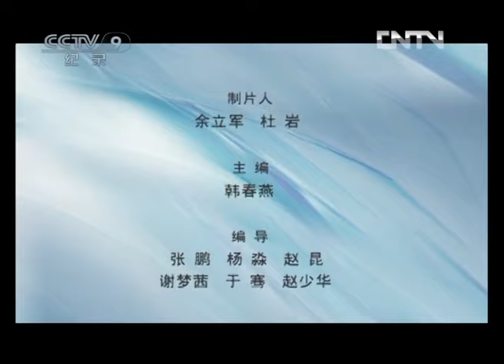《伦敦猜想》第7集 决战羽球之巅！林丹能成为羽毛球奥运历史上第一个蝉联男子单打冠军的人吗？【CCTV纪录】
本期内容：林丹，霸气外露，个性张扬，是中国男子羽坛的话题人物，不满19岁的他就获得国际羽联第一的位置，他还是北京奥运会男单冠军，国际羽毛球七大满贯第一人，这个夏天，集万千荣誉于一身的林丹又有了新的目标，那就是成为羽毛球奥运历史上第一个蝉联男子单打冠军的人，这几乎是所有羽毛球选手梦寐以求的辉煌，林丹能成功吗？

■□节目简介■□
从北京到伦敦，奥运健儿四年时光备战伦敦纪实。